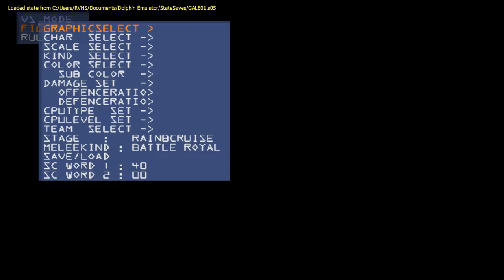Super Smash Bros. Melee - Team Whore #3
Whoring is fun but working together as a team, no doubt.